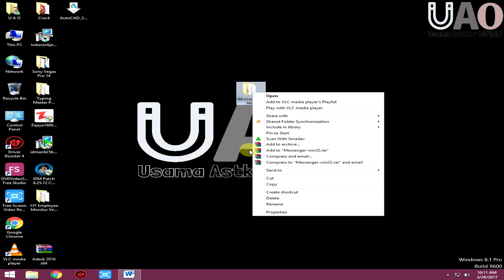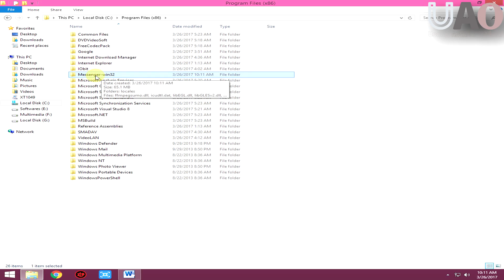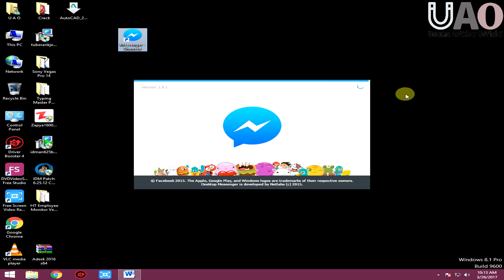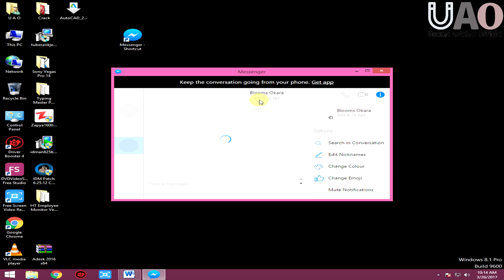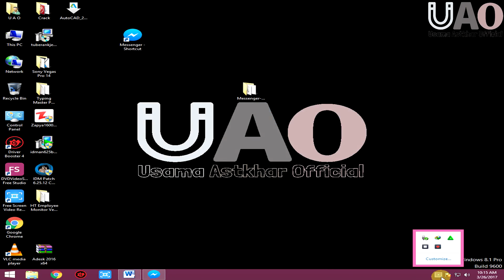how to install and use Facebook messenger for PC official :U A O:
UAO

  Usama Astkhar Official